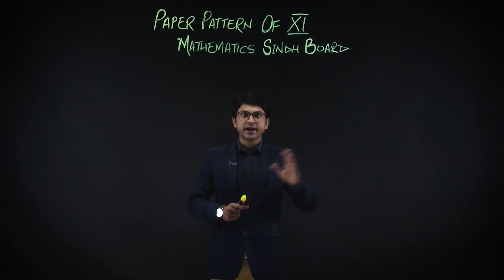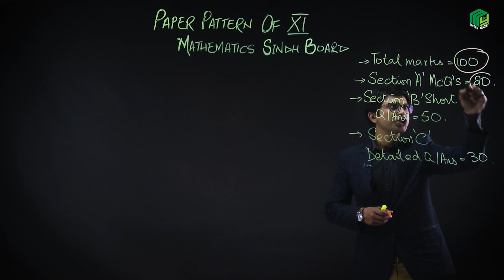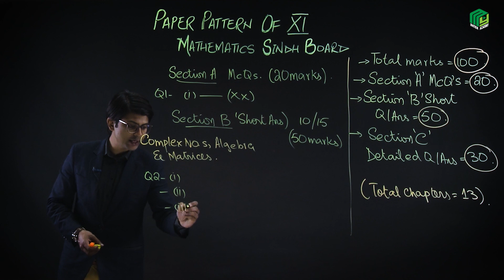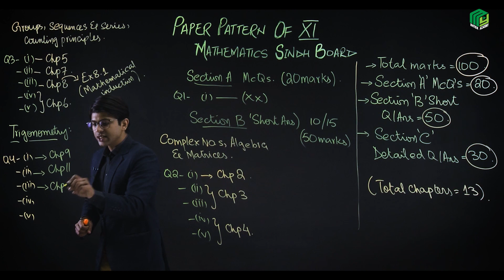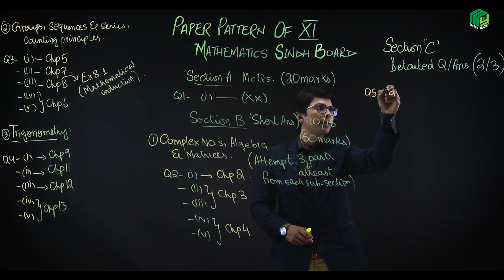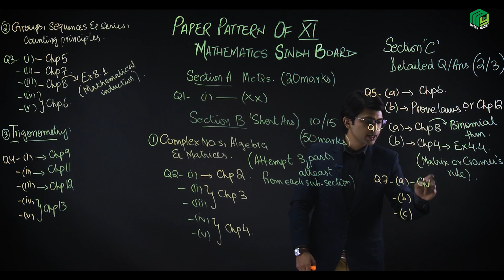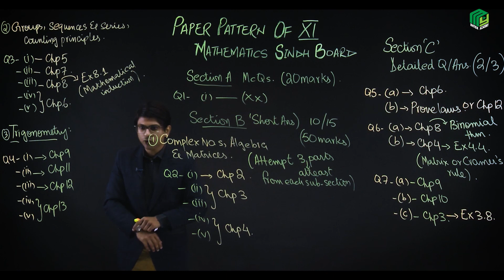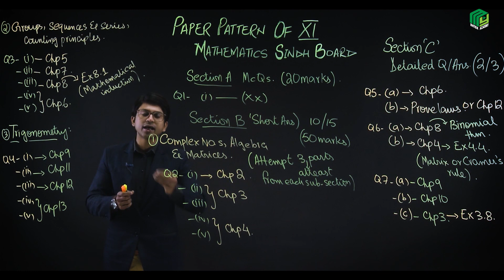Maths XI Sindh Board Paper Pattern - Myinteracademy.com- Sir Murtaza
By watching this video students will grasp the Paper pattern of XII year Mathematics and they will also learn to attempt the paper along with the marks distribution of each section.

Join My Inter Academy to take full intermediate online classes.